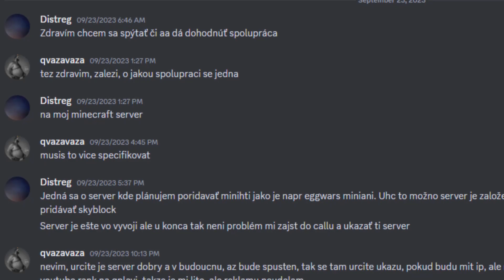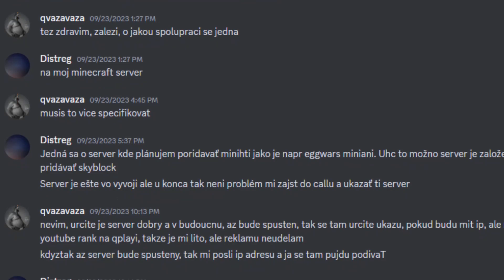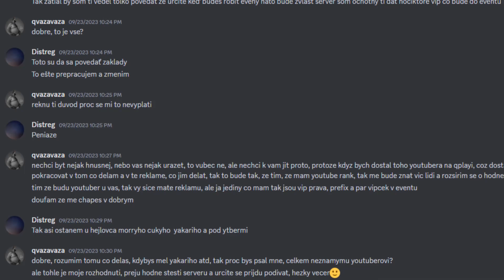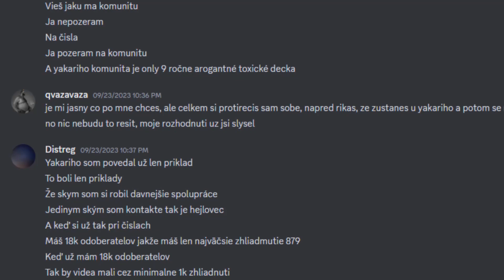Jak (ne)získat spolupráci zadarmo?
Jak nezískat spolupráci zadarmo?

- Můj oblíbený server: mc.qplay.cz